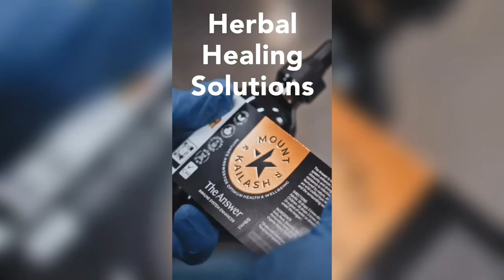Osagyefo Burn Gate Keepers Who Fight Rasta! Sizzla Stone Bwoy Shatta Wale Anthony b Capleton!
This is a Real fire blazing reasoning live in Ghana with Reggae and Dancehall artist Osagyefo talking about Rastafari and Reggae music and the fight in Ghana industry a few names was mentioned! please watch to the end